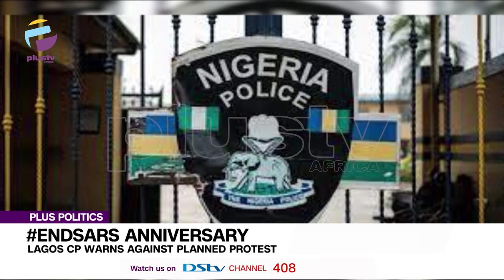Lagos CP Warns Against Planned ENDSARS Anniversary Protest | PLUS POLITICS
Inibehe Effiong, Legal Practitioner and Dele Farotimi, Retired Lawyer joined us to discuss.